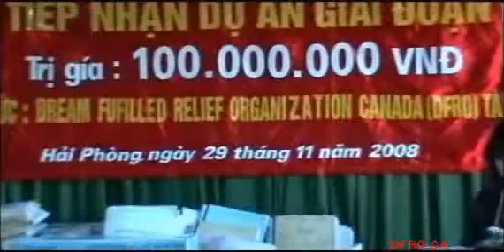Le nhan Du an - part2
le nhan du an (dfro.ca)